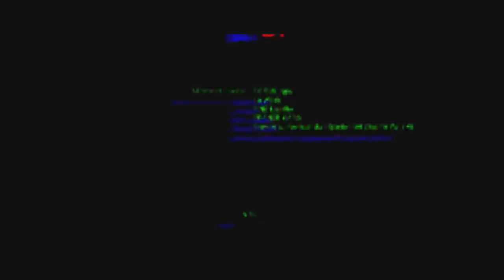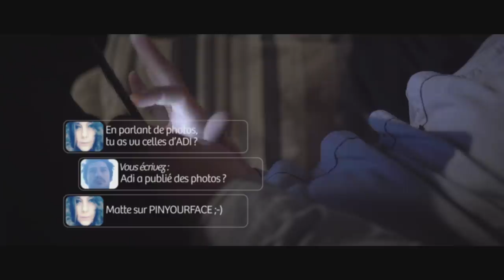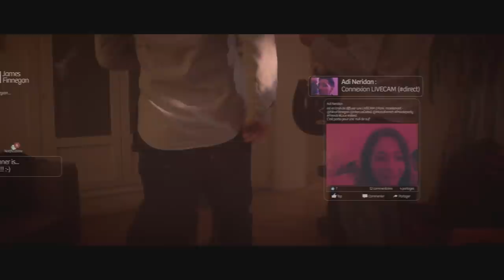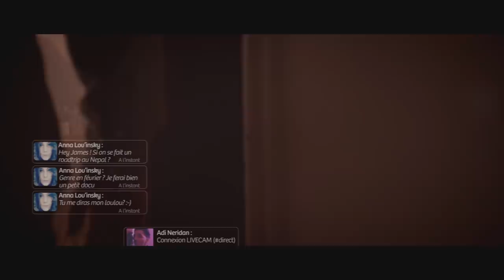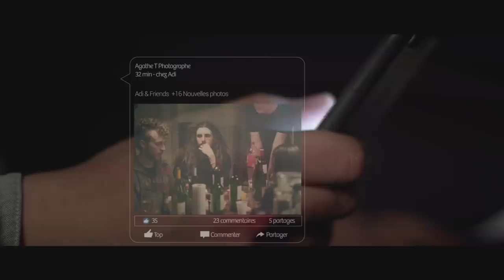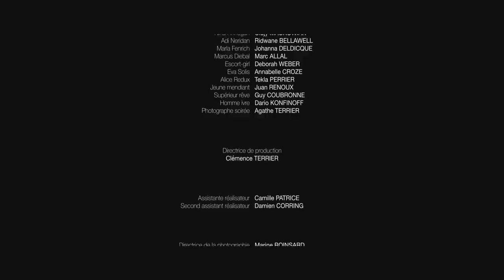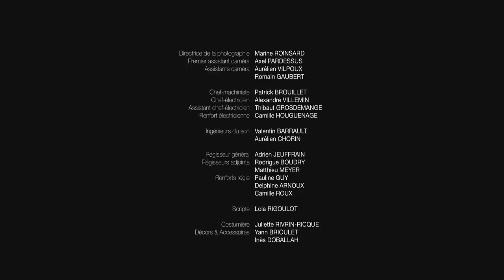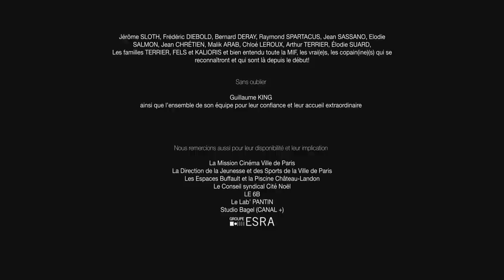CHARIVARI (FR) - Court métrage (Jordi Le Bolloc'h, Ridwane Bellawell)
CHARIVARI - Court Métrage (FR)
►  Subtitle available in ENG.

James vingt-huit ans, est connecté en permanence, le virtuel fait partie intégrante de sa vie. En l'espace d'une nuit, il va prendre conscience de la superficialité de ce monde fragile et éphémère où tout est susceptible de basculer. Perdu entre ses rêves de liberté et sa réalité ultra-conformiste, il va devoir choisir.

Avec Jordi LE BOLLOC'H, Ridwane BELLAWELL, Cidjy MACKOWIAK

Et Johanna DELDICQUE, Marc ALLAL, Deborah WEBER, Annabelle CROZE, Tekla PERRIER, Juan RENOUX, Guy COUBRONNE, Dario KONFINOFF, Agathe TERRIER

Un film de Lucas RULLIER
Produit par Clémence TERRIER

Assistante réalisateur Camille PATRICE
Second assistant réalisateur Damien CORRING

Directrice de la photographie Marine ROINSARD

1er Assistant caméra Axel PARDESSUS
Assistants caméra Aurélien VILPOUX, Romain GAUBERT

Chef-machiniste Patrick BROUILLET
Chef-électricien Alexandre VILLEMIN
Assistant chef-électricien Thibaut GROSDEMANGE
Renfort électricienne Camille HOUGUENAGE
Ingénieurs du son Valentin BARRAULT, Aurélien CHORIN

Régisseur général Adrien JEUFFRAIN
Régisseurs adjoints Rodrigue BOUDRY, Matthieu MEYER
Renforts régie Pauline GUY, Delphine ARNOUX, Camille ROUX

Scripte Lola RIGOULOT
Costumière Juliette RIVRIN-RICQUE
Décors & Accessoires Yann BROIULET & Inès DOBALLAH
Maquilleuse Andréa SOREL
Renforts maquillage Marine ROULEUX, Clara CONSTANT, Béatrice GUEVERRA

Catering Mr et Mme TERRIER, Mr RULLIER, Carmen FELS
Photographe plateau Camille FERRÉ

POSTPRODUCTION

Chef monteuse Lucie DUCROCQ

Monteur son Louis Deschamps
Assistant montage son Valentin BARRAULT, Aurélien CHORIN
Mixage Olivier GROS (Studio La Room)

Compositeurs Jad & Erawan DE VILLENEUVE

Superviseur des effets-spéciaux Vincent SUBRECHICOT
Etalonnage Clément DE HOLLOGNE
Consultant post-production Louis WELTI
Graphiste affiche Lola MERCÉ

La production tient à remercier l’ensemble de ses Coproduct(eur)(trice)s TOUSCOPROD, sans qui rien n’aurait été possible.

Le réalisateur tient à remercier tout particulièrement pour leur contribution personnelle
Giulia DE VECCHI, Fabrice DÉJEAN, Maxime MARTINERIE

Et Jérôme SLOTH, Frédéric DIEBOLD, Bernard DERAY, Raymond SPARTACUS, Jean SASSANO, Élodie SALMON, Jean CHRÉTIEN

Malik ARAB, Chloé LEROUX, Arthur TERRIER, Élodie SUARD, Les familles TERRIER, FELS et KALIORIS et bien entendu toute la MIF, les vrai(e)s, les copain(ine)(s) qui se reconnaîtront et qui sont là depuis le début!

Machine Urbaine Part I & II
Jad & Erawan de Villeneuve
Composé et enregistré au Studio BrokenTale